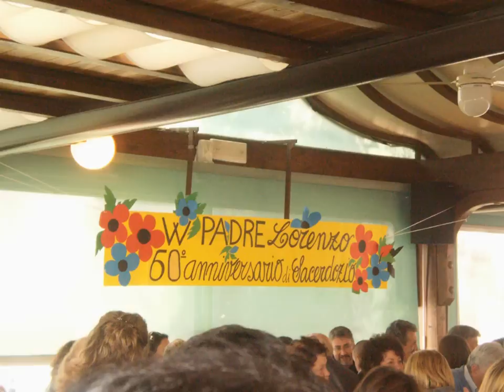Padre Lorenzo Sirolli Parma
Padre Lorenzo da Parma il 29 agosto 2014 ha raggiunto la casa del Padre, non ci ha abbandonato, al contrario lui da lassù veglierà su tutti noi.
Grazie Signore per averci donato Padre Lorenzo per tutto il bene che ha fatto.
►Video dedicato a Padre Lorenzo M. Sirolli Parma (60° anniversario di sacerdozio)

" Vi porto tutti nel cuore !
Nel Sacrificio eucaristico quotidiano
presento alla SS. Trinità ed a Maria
Immacolata i Vostri desideri, le Vostre
speranze, perché possiate camminare
incontro a Gesù che viene".
Padre Lorenzo M. Sirolli

Parma, 8 Dicembre 2013 solennità dell'Immacolata